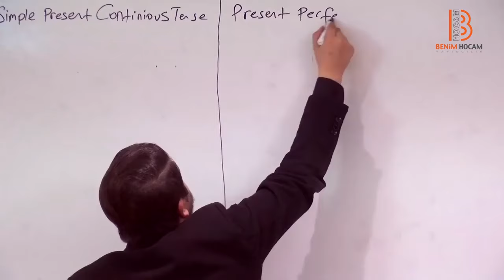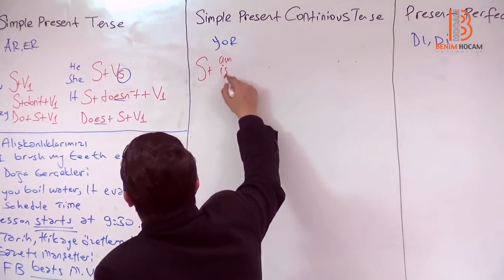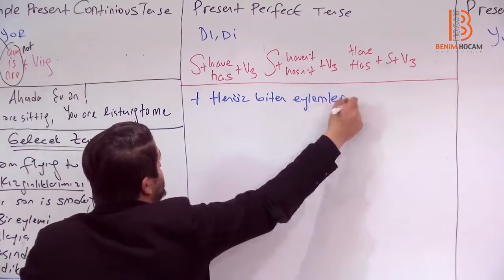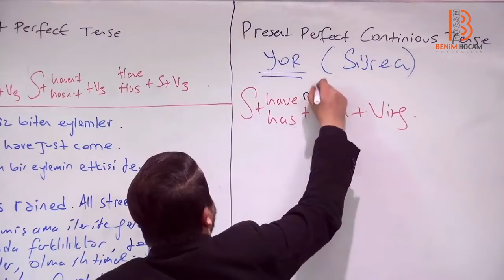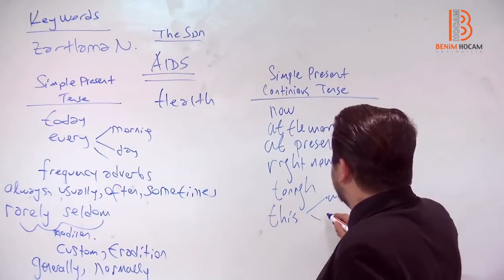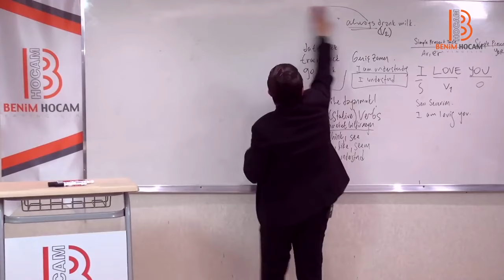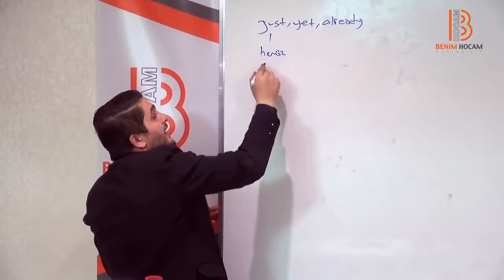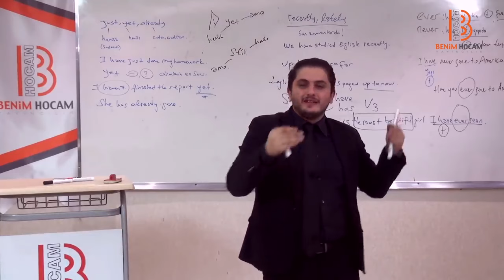HAKKI ŞAHİN VİDEO 3 Present Tenses